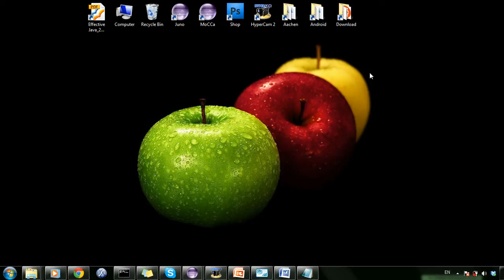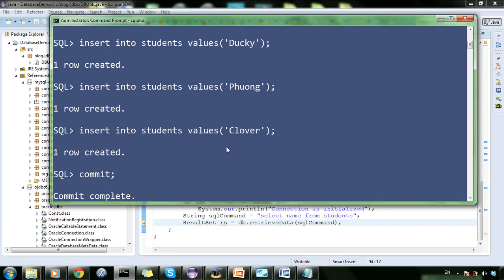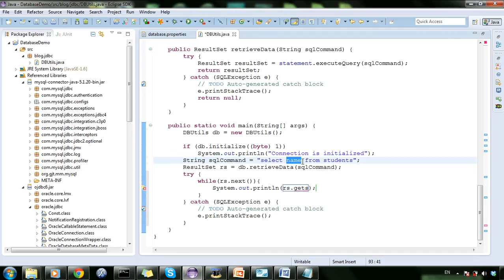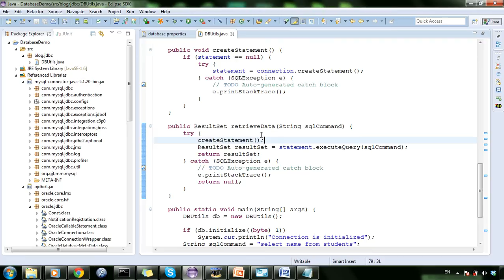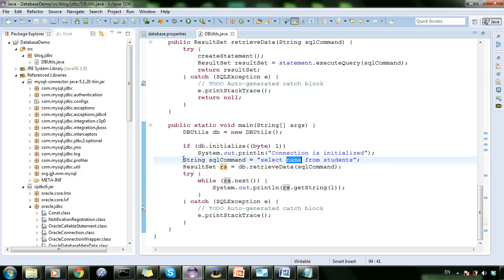Java & Database 6: ResultSet